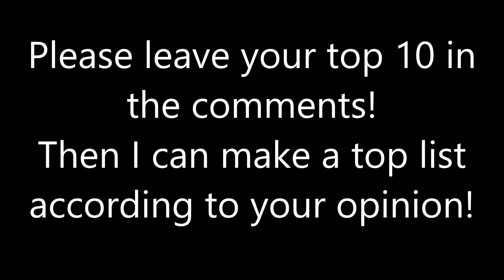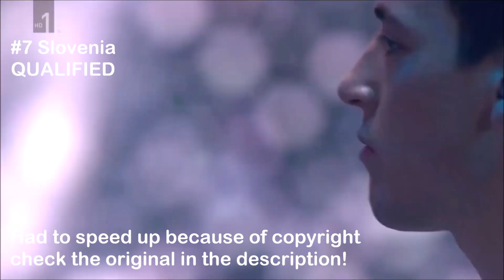ESC 2019 - TOP 17 QUALIFIERS (according to odds) (23/3/2019)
this list is based on the odds on eurivisionworld.com

leave your top in the comments!